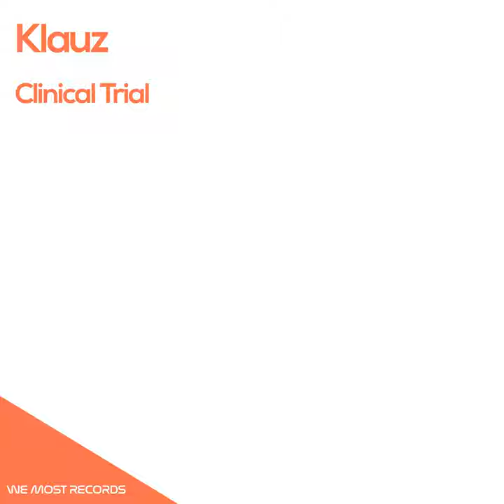Clinical Trial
Clinical Trial · Klauz

Artist: Klauz